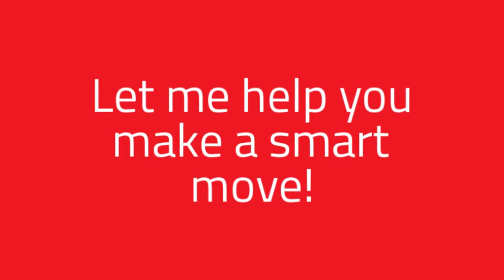5 BR 2 BA 2224 square foot 2-unit in Humboldt Park Chicago IL 60622 with 2 car garage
5 BR 2 BA 2224 square foot 2-unit in Humboldt Park Chicago IL 60622 with 2 car garage Exceptional, rare, well maintained brick building with 2 units. 5 bedrooms and 2 baths. Live in one unit and collect rent on the other. INVESTORS turn this Classic Chicago building into a single-family home or collect monthly passive income on rents. Updated items includes: New roof on garage, new garage door, recent tucking pointing, new coat on flat roof, refinished wood floors on 2nd flr.. Original wood thru the entire building. Ready to move in. Must see it!